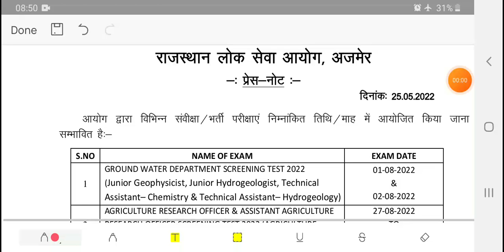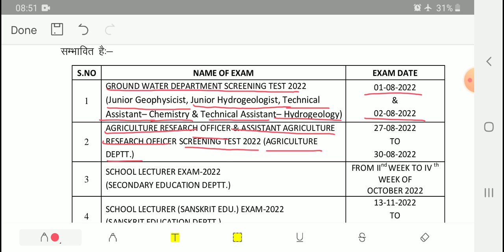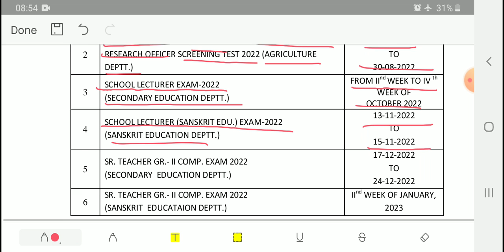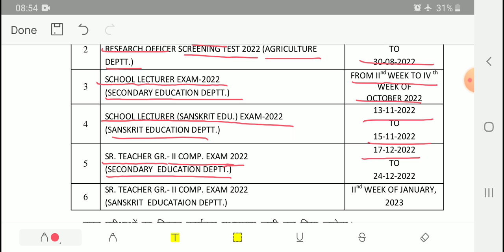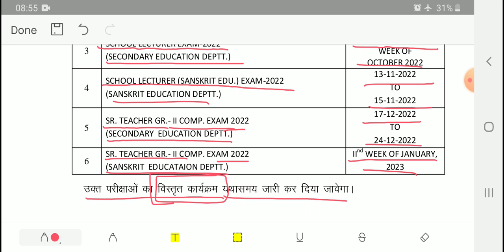RPSC 1ST &2ND GRADE TEACHER EXAM DATE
RPSC ने 1st Grade teacher &2nd grade teacher भर्ती परीक्षा का time table किया जारी